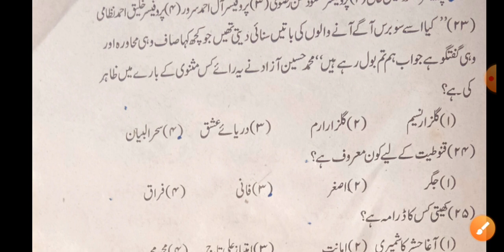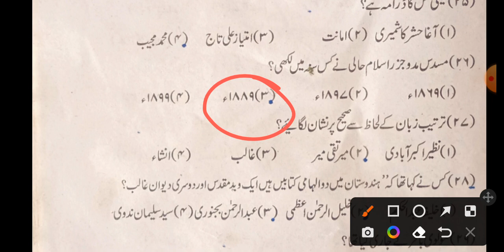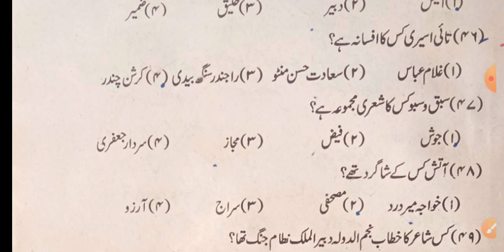UP tgt urdu|معروضی سوالات|objective question (Part 5)|Urdu UGC NET JRF 2023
UP tgt urdu|معروضی سوالات| objective question answer| Urdu UGC NET JRF 2023| objective question Urdu

12th Urdu 2022|
معروضی سوالات

|Khan arzoo
|خان آرزو کے حالات و خدمات|
UGC NET/JRF|
خان آرزو

M.A NET
Urdu-UP-TGT#